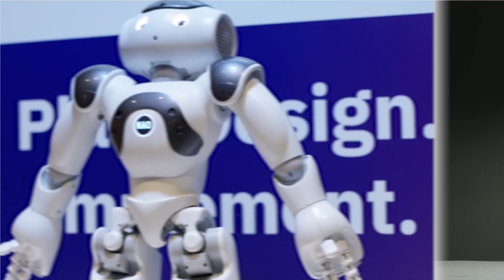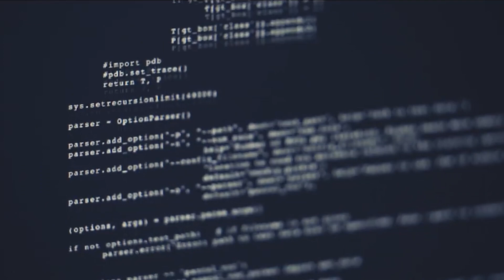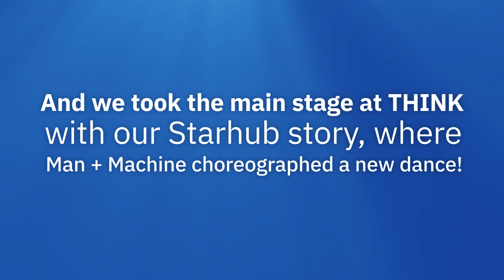IBM Systems: Looking Back at 2019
Client: IBM Systems
Agency: 90 Seconds